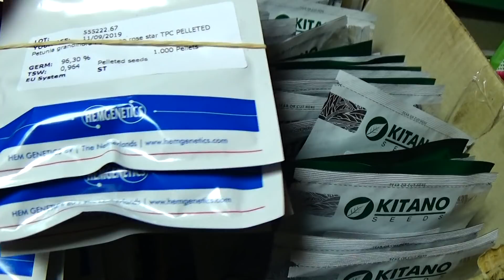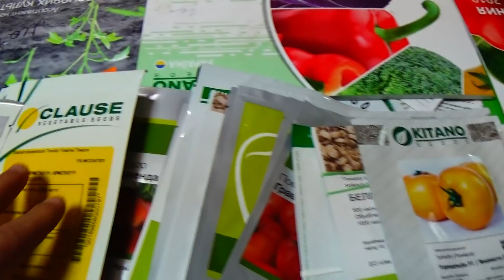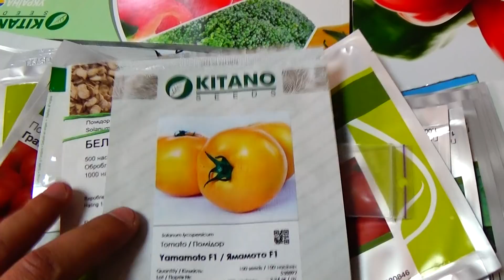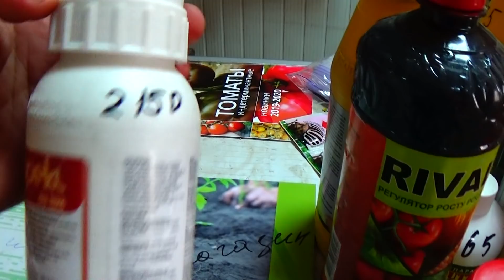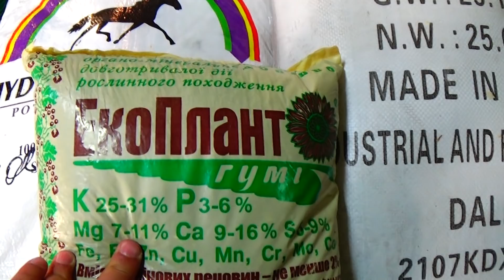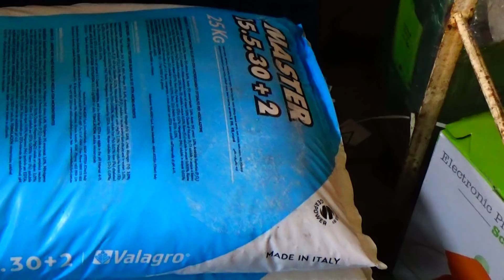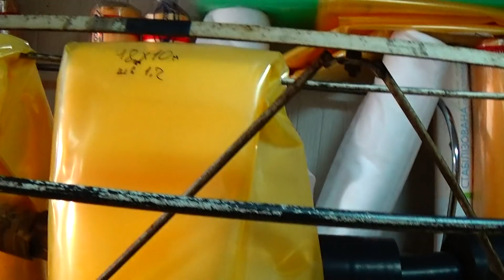Самый лучший магазин для огородников! У нас есть всё для растений!!!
- Заказать качественные семена самых красивых цветов и вкусных овощей голландских и других производителей в профупаковке и ПОШТУЧНО можно у нас на сайте.
- качественная светостабилизированная плёнка для теплиц в рулонах и на метраж, удобрения Мастер на развес и в мешках, лучшие средства защиты и многое другое можно заказать в нашем магазине! Всем спасибо и удачи!